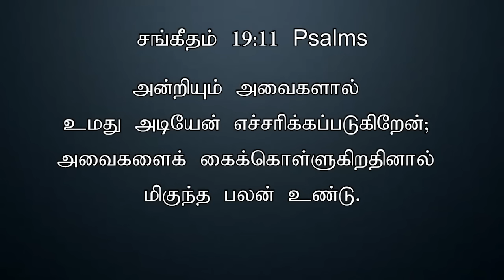TODAY'S VICTORY - AUGUST - 18 |Ep 1141 இது வெற்றியின் நாள் | Dr. JEYARANI ANDREW |BIBLE CALLS